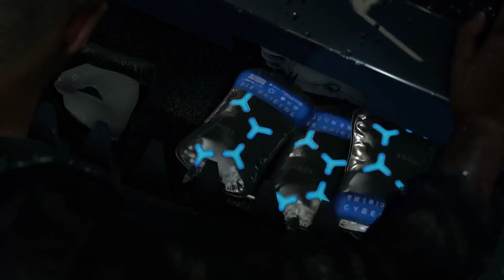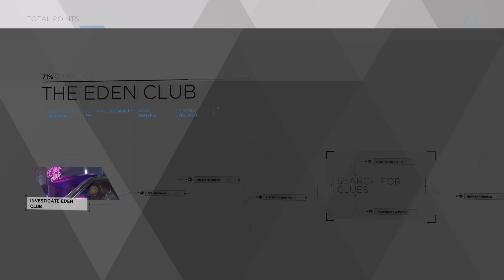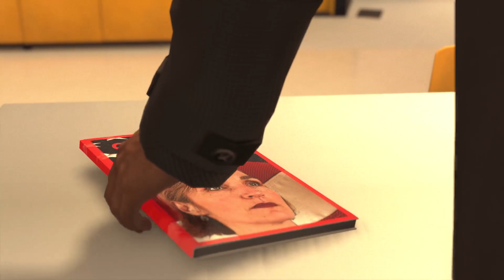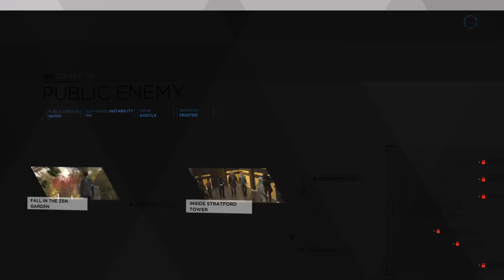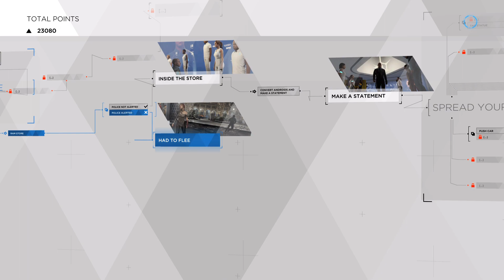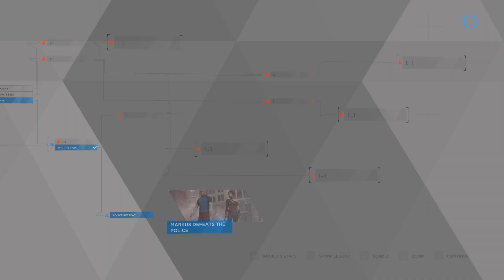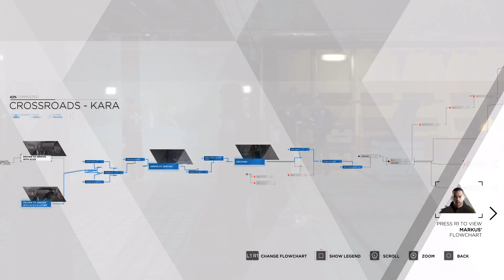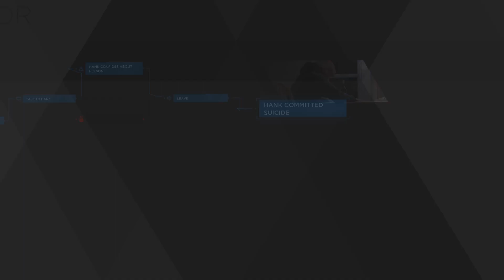Detroit: Become Human Game Play (Part 3)